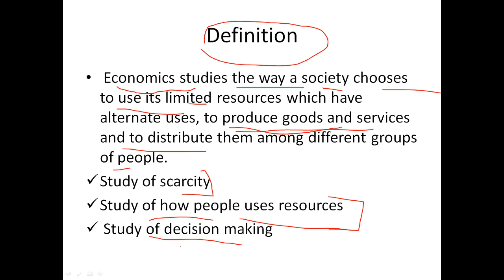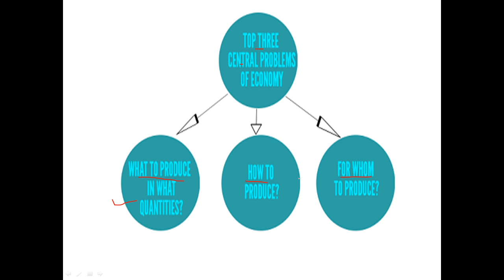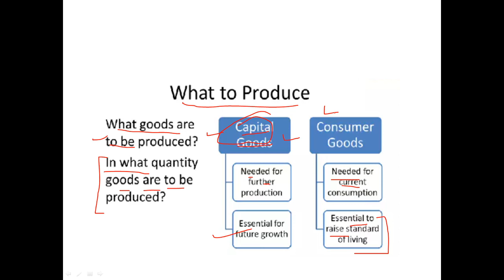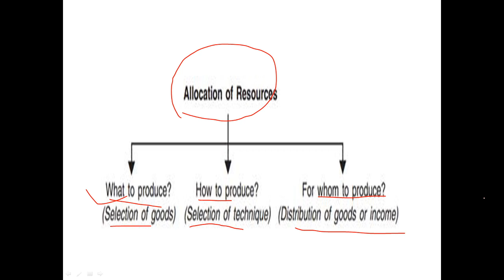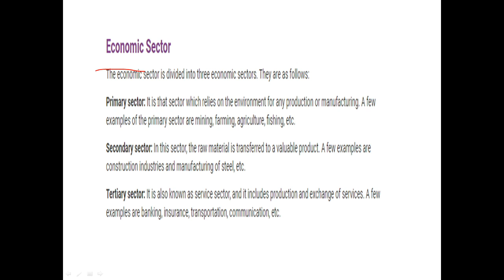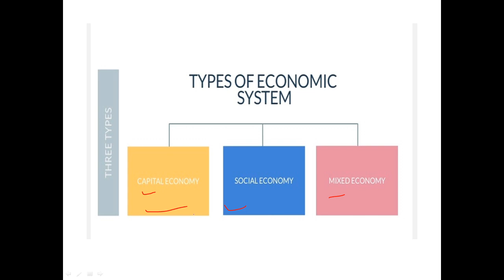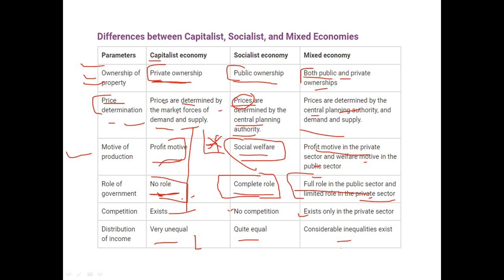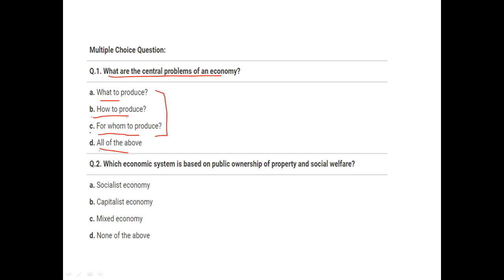Central Problems of Economics|| Micro|| Class 12th